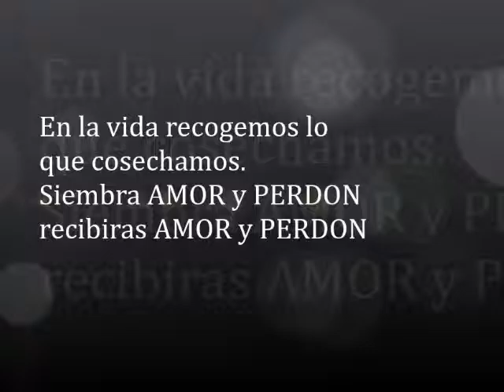LECTURA de Genesis Capitulo 27 El engaño de Rebeca y Jacob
Esau llora amargamente su decisión de haber vendido su primogenitura. Pero no acepta que toda la culpa es de él mismo.
Enseñanza:
Los resultados de nuestras decisiones nos alcanzan tarde o temprano.
TE INVITO A QUE VEAS EL VIDEO DE LA ENSEÑANZA BÍBLICA DE ESTE CAPITULO.

Benito López Abarca.
Siervo de Cristo.